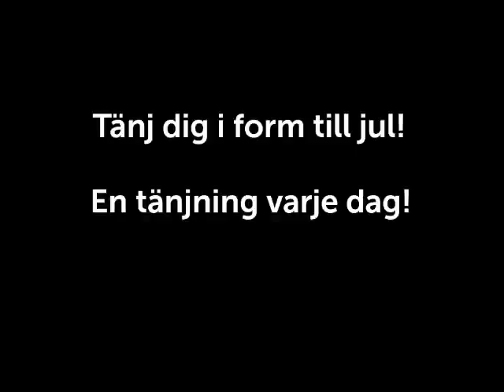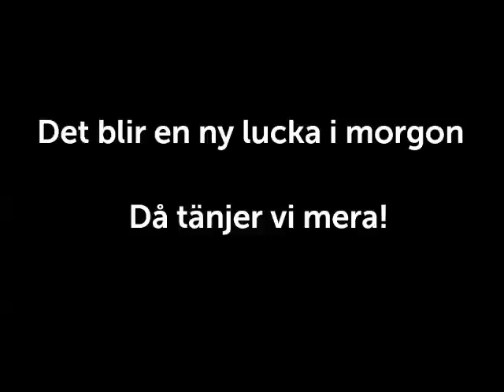FSI Julkalender Lucka 2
Katt-Ko